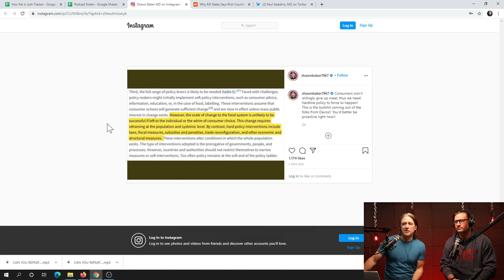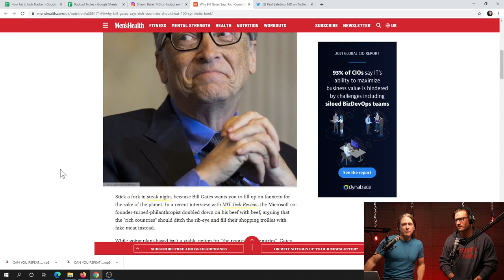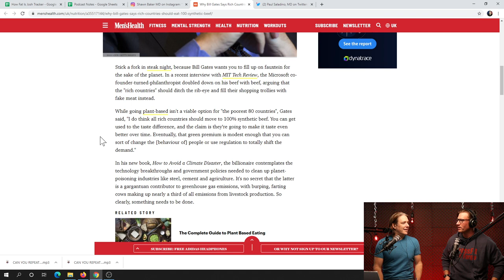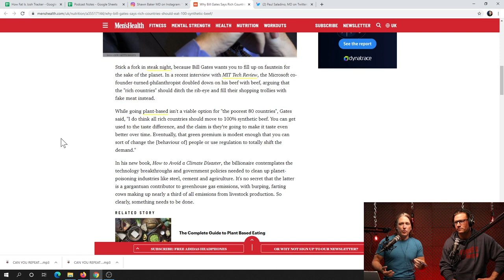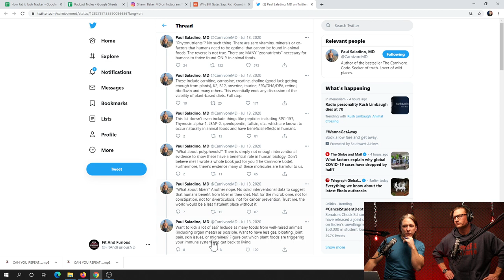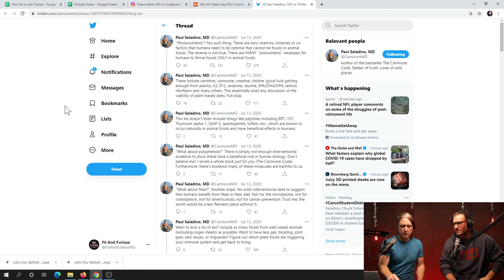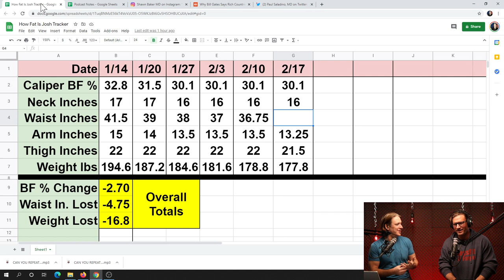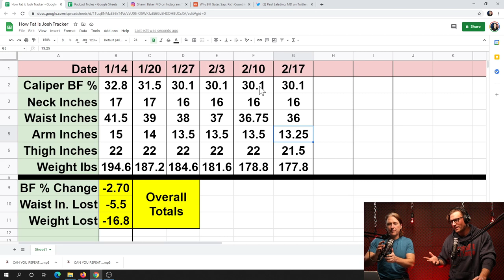Episode 6 - Carnivore Diet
This week we talk about The Carnivore Diet, Bill Gates and fake meat, and check in to see if I’m any less fat.

Carnivore Diet

Maldon Flake Salt

Redmond Real Salt

Mission Statement To cut through the bs we have been taught about nutrition and fitness over the last 40 years and give simple, relatable strategies to help people achieve the level of strength, health, and look they desire. Not politically correct, but always honest.